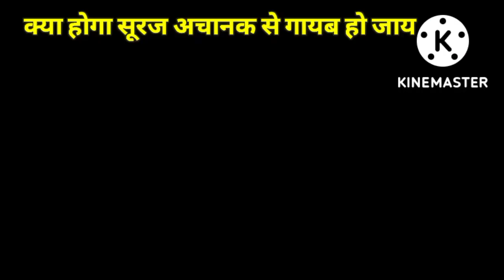अगर सूरज गायब हुआ तो क्या होगा।what if the sun disappeared।most amazing facts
video about apko dosto daily random facts interesting facts amazing Facts knowledge facts apko daily mitla rahega hamare channel pe दोस्तो aj ke video me agar Suraj gayab ho jay to kya hoga iske pura andar milenge lekin bane rahe end tak।।

sun।। amazing facts।। facts।।fact।। hindi।। interesting facts।। random facts।। knowledge facts।। amazing facts in hindi।। interesting facts in hindi।। animals facts।।janwar facts।।liv ।। facts in hindi।। hindi facts।। sun lighting।।sun arise।। sun facts।। space facts।। space facts in hindi।। truth।।sun disappeared।।moon facts।।moons।। planet Earth।।